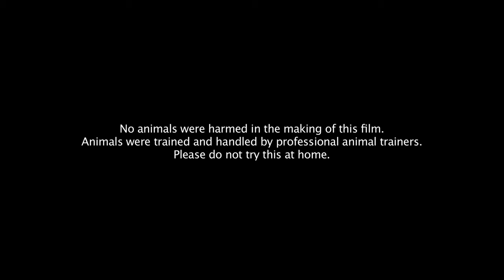Rodents on Turntables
One of the films we made to play as pre-show entertainment at hundreds of Live Nation concert venues across the country.